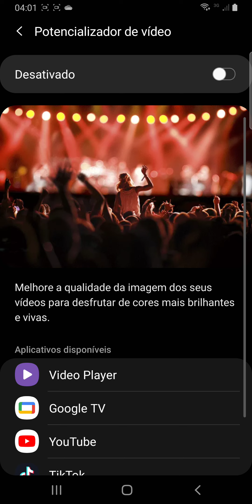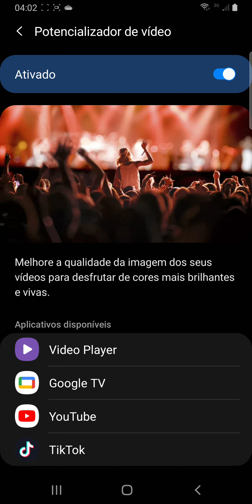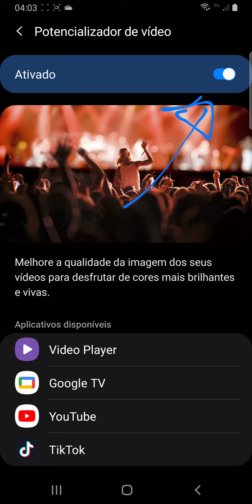ultra qualidade gráfica do vídeo